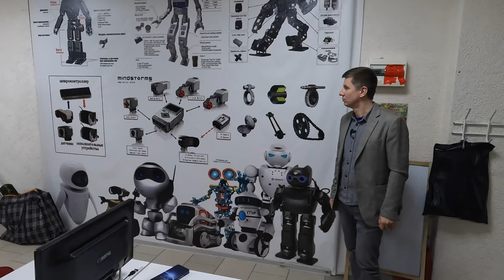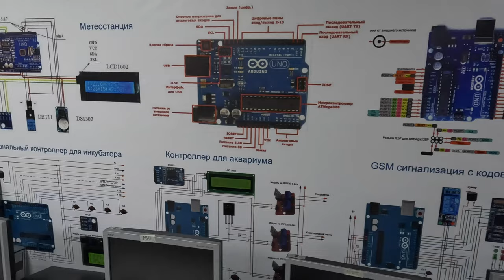ПЕЧЬ ДЛЯ СВО и ОБУЧЕНИЕ ДРОНАМ - АКАДЕМИЯ "ВЕКТОР ВРЕМЕНИ" ПОМОЩЬ НАШИМ СОЛДАТАМ НА СВО из Анапы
Компьютерная Академия Вектор Времени
Будущее начинается в наших стенах!

Мы создали пространство для развития цифрового мышления и формирования информационных компетенций будущего.
Проведем бесплатно профориентацию учеников по направлениям ПРОГРАММИРОВАНИЕ, РАЗРАБОТКА МОБИЛЬНЫХ ПРИЛОЖЕНИЙ, СОЗДАНИЕ ЧАТ-БОТОВ, 3D и 2D моделировании!!!
Отрыта предзапись на НОВЫЙ АКТУАЛЬНЫЙ курс ПИЛОТИРОВАНИЕ ДРОНОВ!
Научим полезным навыкам, научим созидать, создавать.
А также ребята здесь найдут новых друзей!

А еще мы помогаем ребятам на фронте!
Разработка нашего преподавателя ПЕЧЬ БЛИНДАЖНАЯ (под окопные свечи)
ЗАЧЕМ ОНА? Это экологичная, эффективная, многофункциональная. ПЕЧЬ-ВЫТЯЖКА-СУШИЛКА ОДЕЖДЫ
В ближайшее время появится облегченная модификации данной печки для наступательных действий и быстрых маневров.